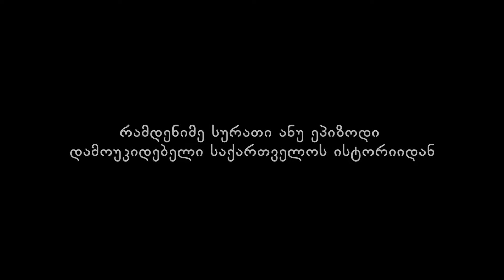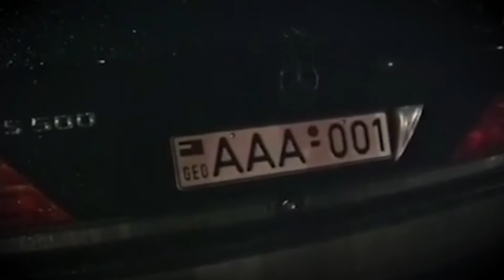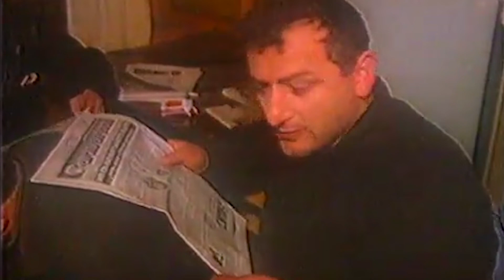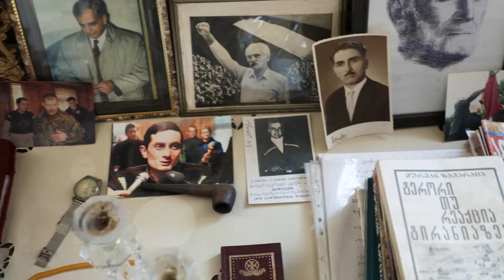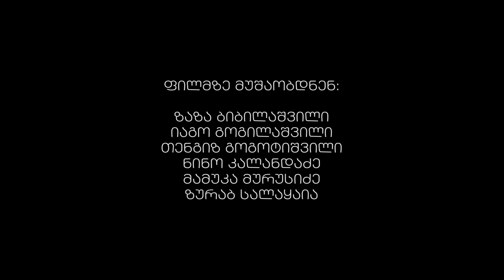გოჩა ესებუა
სამოქალაქო მეხსიერება